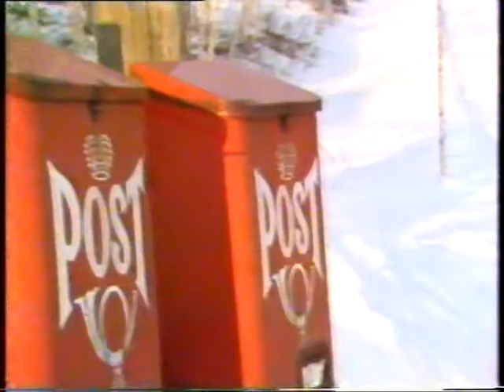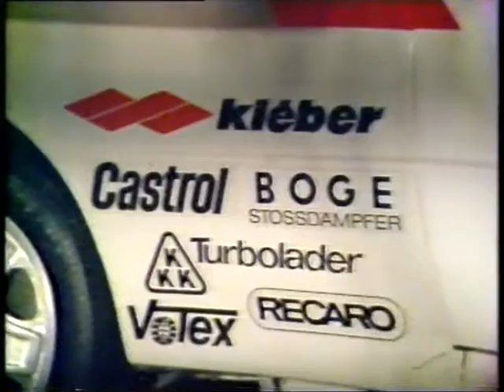1981 Swedish Rally`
A first for Audi as they launch their Audi Quattro on to the WRC stage with Hannu Mikkola. A debut too for VTV, their first overseas report. Another good result for Ford Escorts as Ari Vatanen starts his champion year.